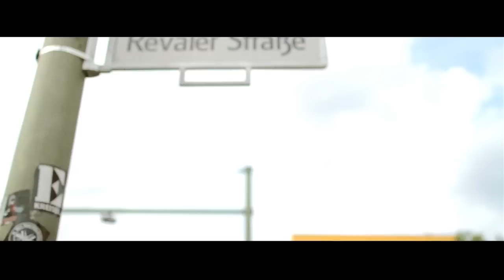Myele Manzanza - "One" EPK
Myele Manzanza's first solo album will be released on BBE on 2nd September 2013.
Learn more about the album, the artist and what inspired him in this EPK.

The driving rhythmical talent behind Electric Wire Hustle steps out from behind the drum kit to release his first solo album 'One'.
At just 25 years old the musically prolific Myele Manzanza has not only held down the drums as part of New Zealand's Electric Wire Hustle for the past 5 years but has also drummed for many other NZ bands including Olmecha Supreme, Sheba Williams, The Recloose Live Band, The Jonathan Crayford Trio as well as for his father - Sam Manzanza's Rhythm Africa Band & countless other musical projects.
Myele only started playing drum kit at age 14 but has been hand drumming traditional African rhythms with his father Sam Manzanza from a young age.
Since graduating from the New Zealand School Of Music with a Degree in Jazz performance in 2008, Myele has dutifully dedicated himself to learning the new discipline of digital music production.
The last few years he spent living between Berlin & New York & touring with Electric Wire Hustle with laptop in hand. The fertile breeding ground of creativity of these cities provided the seeds of musical inspiration to put together his first album aptly titled 'One'.
Created primarily in Wellington, New York and Berlin in kitchens, bedrooms, hotel rooms, parks, balconies and backstage 'One' draws on many influences and experiences. Rooted in Myele's musical "first language" of rhythm, the album also expresses his voice as a musician and producer outside of being a drummer which was a key motivation for Myele. "This album was a challenge to myself to broaden my own musical identity as a musician."